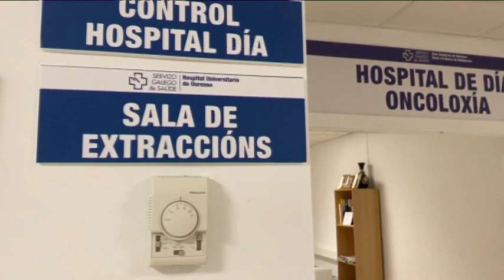Día del Cáncer el servicio de Oncología médica del CHUO estrena las mejoras del Hospital de día 4 2